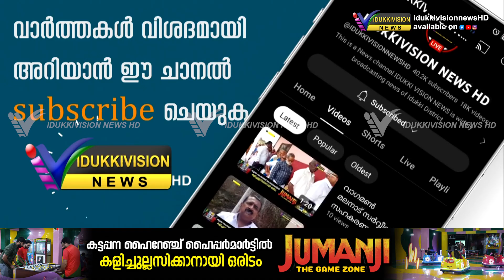ഭൂനിയമ ഭേതഗതി ബില്ലില്‍ ഗവര്‍ണര്‍ ഒപ്പിട്ടതുകൊണ്ട്പ്രശ്നപരിഹാരമുണ്ടാവില്ലെന്ന് പി എം ബേബി